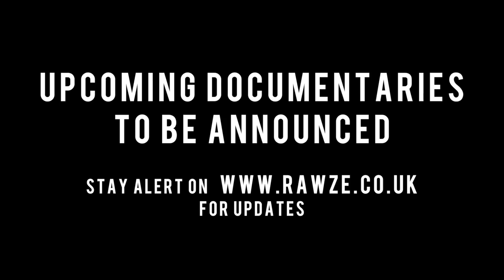KOJEY RADICAL | "Opium" The Documentary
Kojey Radical is an artist, poet and art director. We wanted to present him using the beauty of film, giving you a real insight into his creative mind when it comes to making his music and poetry.

It's been a pleasure following Kojey's journey over the past few months. We hope you're as inspired by him as we are by his honesty, passion and talent. Expect big things from Kojey Radical this 2015.

Today is the day the RAWZE website releases. It's been a while setting everything up, but it's all come together brilliantly. Expect many more documentaries in the future of upcoming musical artists, in association with That's NANG.